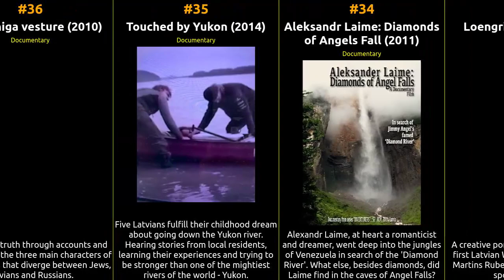🇱🇻 🇱🇻 🇱🇻 Top 84 Movies of 2010s from Latvia 🇱🇻 🇱🇻 🇱🇻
🕰️ In this episode, we dive into the cinematic history of Latvia from the 2010s. From groundbreaking masterpieces to beloved crowd-pleasers, this list celebrates the diversity and excellence that define each era. Whether you're a cinephile or just looking for your next movie night pick, our recommendations are sure to satisfy your cravings for captivating storytelling and exceptional filmmaking.

1 Through the Needle
2 The Foundation of Criminal Excellence
3 Blizzard of Souls
4 Mother, I Love You
5 Mellow Mud
6 Bille
7 My Father the Banker
8 Homo Novus
9 Kolka Cool
10 A to B Rollerski
11 Documentarian
12 Family Instinct
13 Mes.Komanda
14 Three to Dance
15 Laupisanas 101
16 Ruch and Norie
17 Okeana Savilnotie
18 To Be Continued
19 Solving My Mother
20 An Analog Algorithm of Very Different Things
21 Brainstorm: Between Shores
22 Looking for Mr. Dice
23 How Are You Doing, Rudolf Ming?
24 Latvian Coyote
25 Merija's Journey
26 homo@lv
27 Adoptee 88
28 Astonas Zvaigznes
29 Segvards Vientulis
30 One to Fifteen
31 Koris. Dirigents. Kamer...
32 Uz speles Latvija
33 Loengrins no varka kru
34 Aleksandr Laime: Diamonds of Angels Fall
35 Touched by Yukon
36 Pretruniga vesture
37 The Invisible City
38 The Sixth Player
39 Capitalism at Crossroad Street
40 The Fairytale of Empty Space
41 Pelikans tuksnesi
42 Kondoru Kalve
43 Kaupens
44 Inga Can Hear
45 Street Views
46 Pasaules skana
47 Is It Easy...? After 20 Years
48 Dzivot Labak
49 Made in Ireland
50 Nearby
51 Baltic Tribes
52 The Film
53 The Chimney
54 Raganu Menesis
55 The Goat Who Climbed to Heaven
56 Zigfrids Anna Meierovics
57 Es milu Tevi, Riga
58 Latvian Rose
59 Saule brauca debesis
60 Picas
61 Mikhail Tal. From a Far
62 Dzimlai Rudi Rallalla!
63 Ievainotais Jatnieks
64 Senotaji
65 Lustrum
66 Romeo n' Juliet
67 The Mover
68 Begletsy
69 Rudolfa mantojums
70 Izmisums
71 People Out There
72 Tur
73 Paradize 89
74 Nothing Can Stop Us Now
75 What Nobody Can See
76 Jaungada taksometrs
77 Jelgava 94
78 Jaungada taksometrs 2
79 Grandpa More Dangerous Than Computer
80 1906
81 Swingers
82 Klases Salidojums
83 Swindlers
84 Away
85 Mara